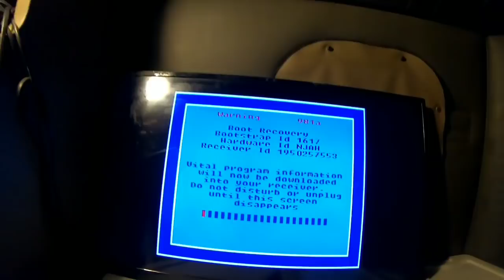Pickup in Rincon, Ga Delivery in Rockmart, Ga. Nice weather. Knoxville Tennessee.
Pickup in Rincon, Ga Delivery in Rockmart, Ga. Nice weather. Knoxville Tennessee.l

We make videos of are day weather its going down the road or taking a break. just having fun, and we want to share this with you. so please come and lets have some fun. me and Panda and Jakebrake we a family. we our inviting you in are truck and become are family to thank you. we love you all.

My support page is just away that I can keep the video going and the equipment update. thiers no obligation but if you like to help it very much appreciate. It's not for personal use.  remember if you donate that makes you a partner on the trucker jukebox channel